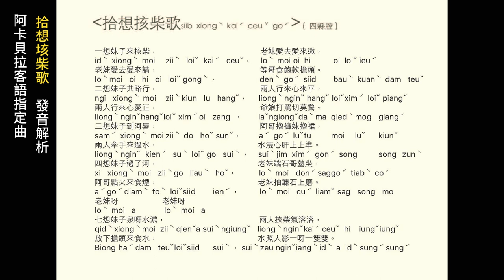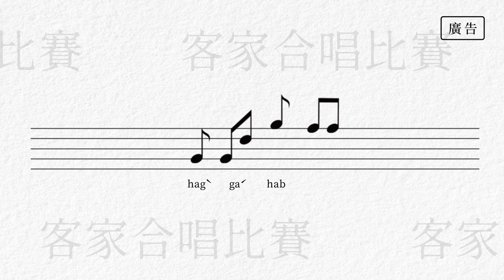客家合唱比賽-阿卡貝拉類指定曲客語解析【拾想垓柴歌】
場地提供｜牧羊人音樂